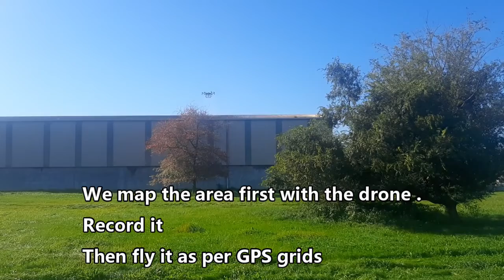Wairarapa Commercial building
Agdrone  with DJI T30 drone